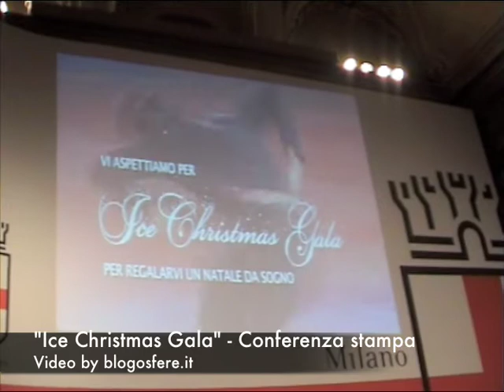"Ice Christmas Gala": conferenza stampa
La conferenza stampa di presentazione di "Ice Christmas Gala": lo show di Natale sul ghiaccio, il 20 dicembre al MediolanumForum di Assago a Milano. Video by Valentina Sansoni